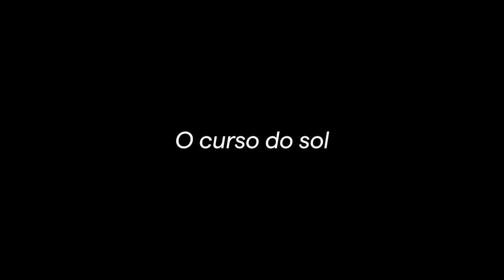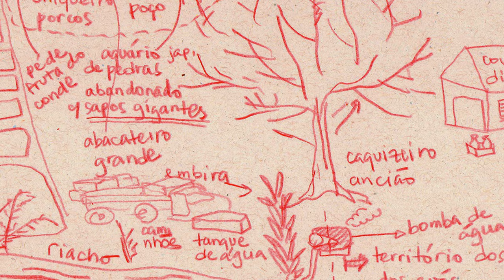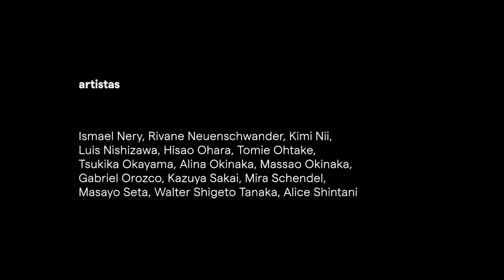O curso do sol | Gomide&Co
A Gomide&Co tem o prazer de apresentar o vídeo acerca da exposição coletiva O curso do sol.

O vídeo conta com falas do curador Yudi Rafael, dos artistas Kenjiro Ikoma, Soko Ishikawa, Alice Shintani, Shoko Suzuki, Yuli Yamagata e Megumi Yuasa, além do pesquisador e consultor da exposição Roberto Okinaka e da diretora artística da Gomide&Co, Luisa Duarte.

ENG
Gomide&Co is pleased to present the video about the group exhibition The Sun’s Path.

The video features speechs by the curator Yudi Rafael, the artists Kenjiro Ikoma, Soko Ishikawa, Alice Shintani, Shoko Suzuki, Yuli Yamagata, and Megumi Yuasa, as well as the researcher and exhibition’s consultant Roberto Okinaka and Gomide&Co’s artistic director Luisa Duarte.